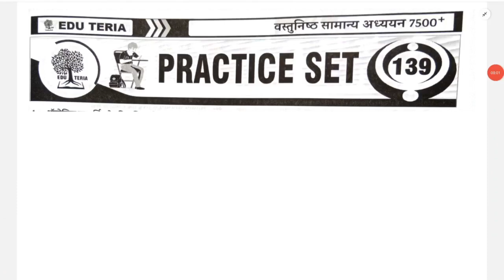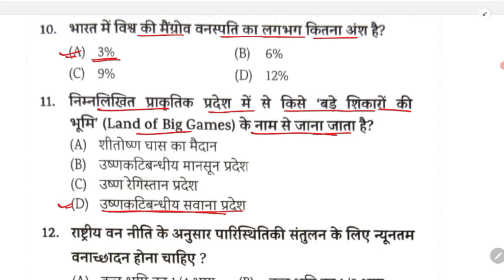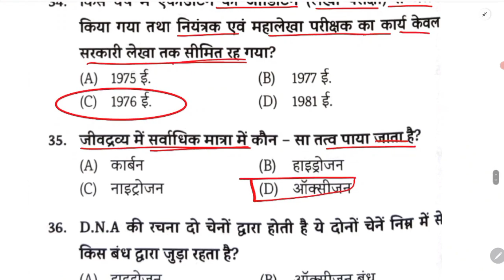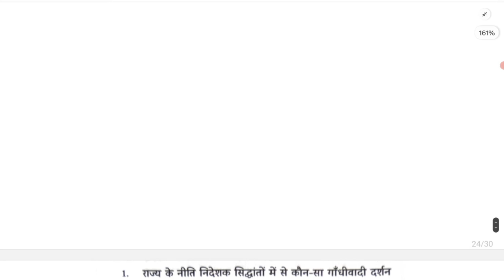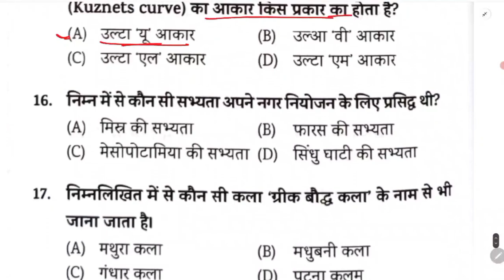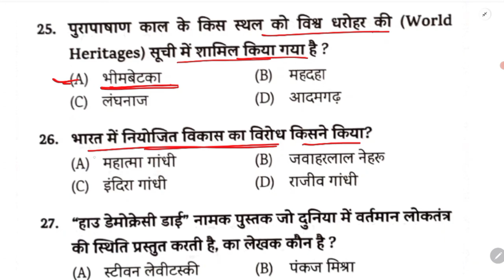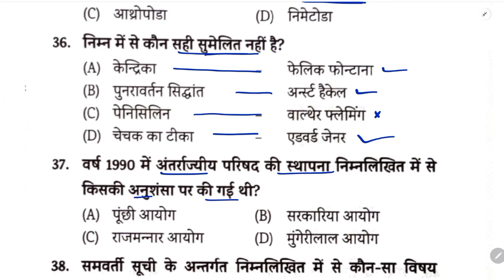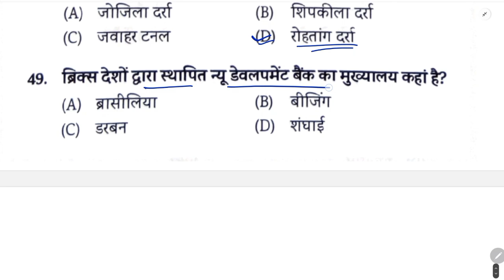Eduteria 7500+MCQ | Eduteria New Book | Eduteria General Studies | Eduteria Set 139 & 140 | SUNBIK